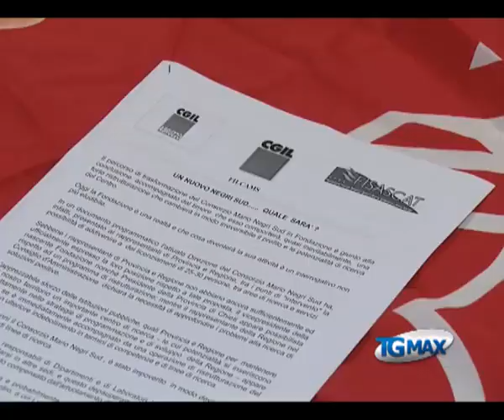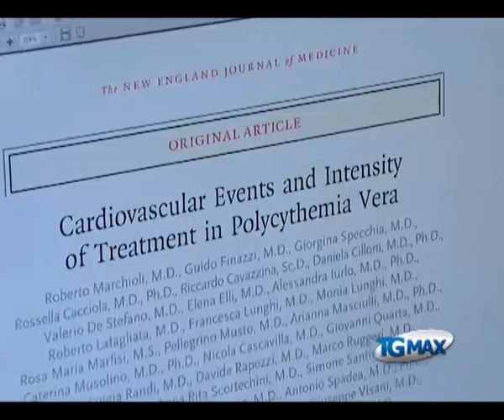Vertenza Negri sud, col fiato sospeso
Lanciano, servizio Tgmax 9 ottobre 2013. Vertenza Negri Sud: nulla di fatto al Cda della neonata Fondazione, lavoratori col fiato sospeso sul futuro del centro ricerche di Santa Maria Imbaro (Chieti).